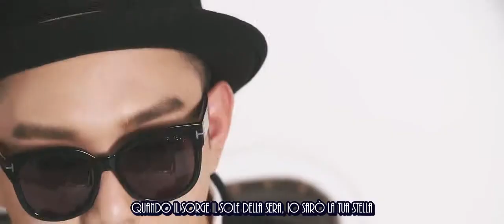Kye Bum Zu - 28.5 (ft.Jung In) [SUB ITA]